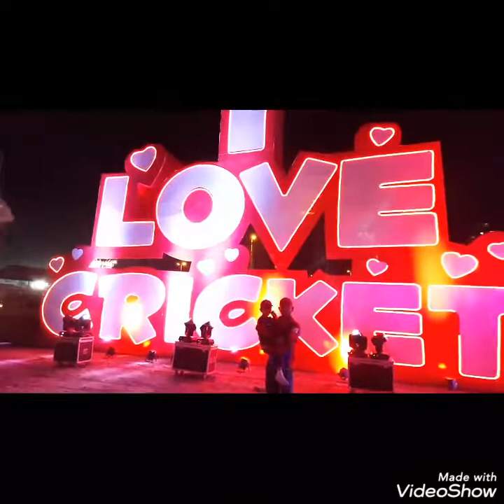PSL Karachi Pakistan 2019